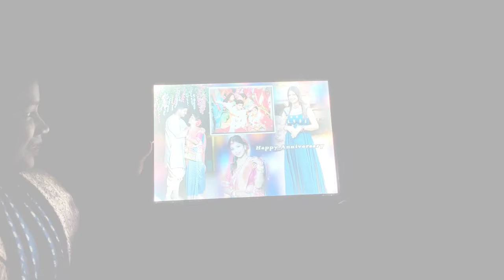আমরা প্রথম বিবাহ বার্ষিকীর অনুষ্ঠান করলাম 😍🥰 || খুব মজা হল🥰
Hi guys, This is Mam & Amar. 🥰❤️